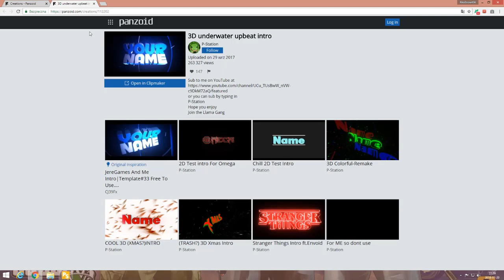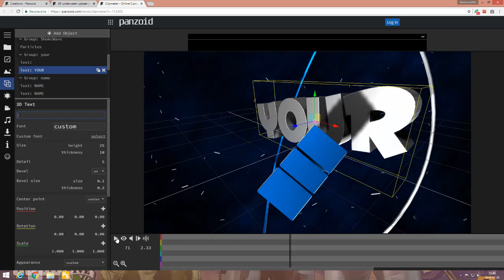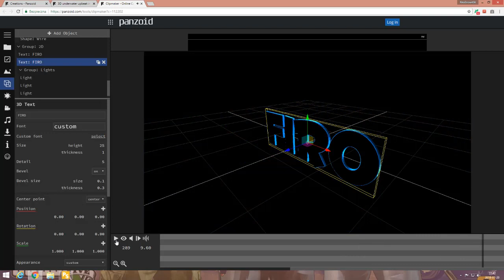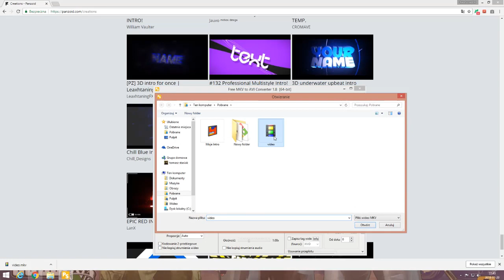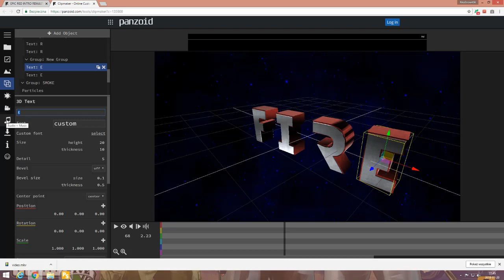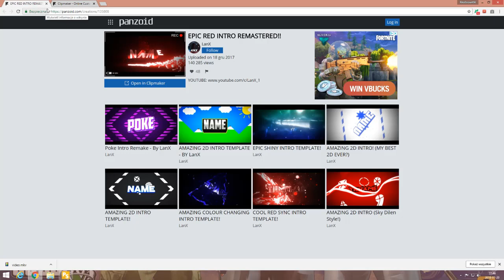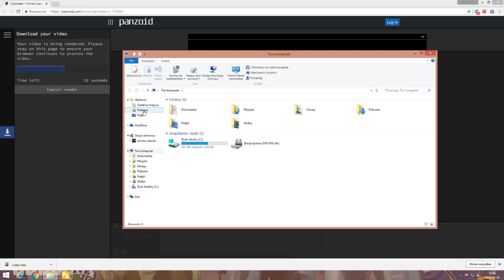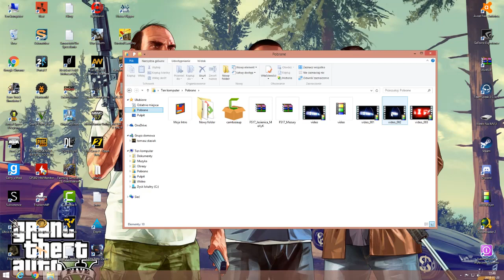Poradnik PL Jak Zrobić Fajne Intro